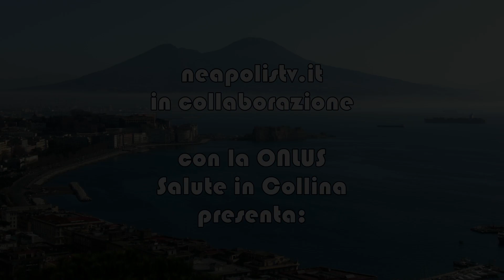Il Dottore risponde N05 Le emorroidi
Quarta Puntata di una serie di trasmissioni di medicina a cura del Dottor Roberto Barra presidente della ONLUS Salute in Collina, associazione che si occupa di fornire servizi medici e di instradamento gratuiti per pazienti ed operatori sanitari